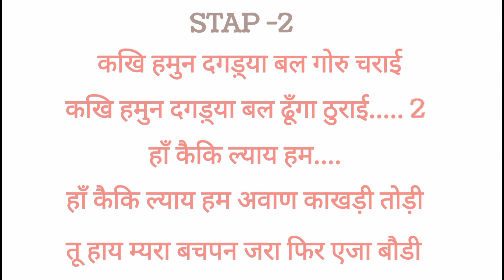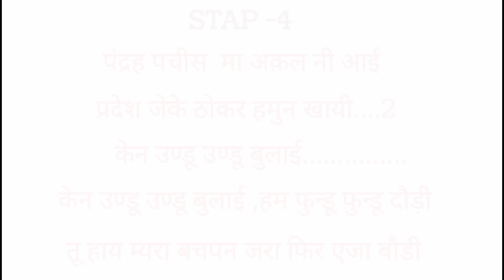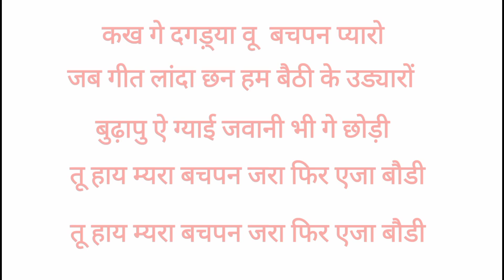HAYE MYARA BACHPAN SONG LYRICS IN HINDI | NEW UTTRAKHANDI SONG 2024 | VIRENDRA RAJPUT & SAURAV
HAYE MYARA BACHPAN | NEW UTTRAKHANDI  SONG 2024 | VIRENDRA RAJPUT | SAURAV MAITHANI | NAVI BARTWAL

myara bachpan new garhwali song